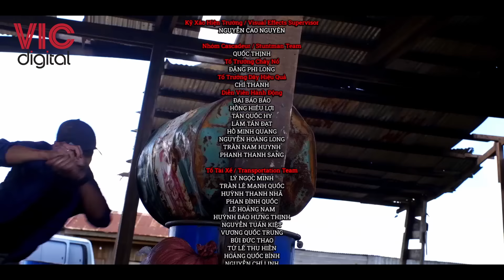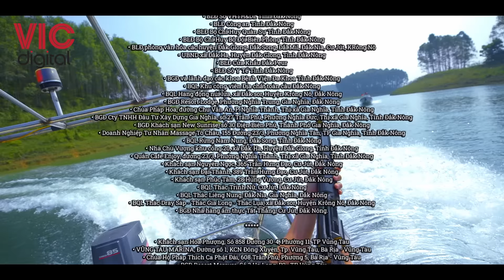PHIM CẢNH SÁT HÌNH SỰ 2024 - TẬP 19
PHIM CẢNH SÁT HÌNH SỰ - BÃO NGẦM TẬP 19

PHIM CẢNH SÁT HÌNH SỰ - “NHỮNG CƠN BÃO KHÔNG NHÌN THẤY BẰNG MẮT THƯỜNG”
► Không giống như bất kỳ một series cảnh sát hình sự nào trước đây, tính chân thật từ trong vai diễn của từng nhân vật, từng bối cảnh cho đến các chi tiết nhỏ nhất cũng không thể chân thật hơn với PHIM CẢNH SÁT HÌNH SỰ!